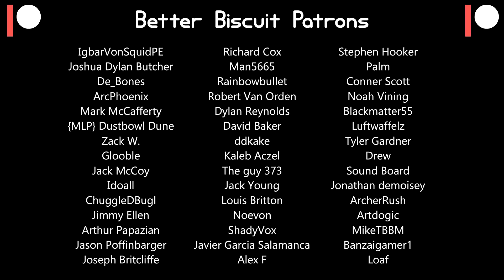Suction Cup Man 2: The Suck for America [ Spanish Fandub ]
Este doblaje ha sido autorizado previamente por su creador.